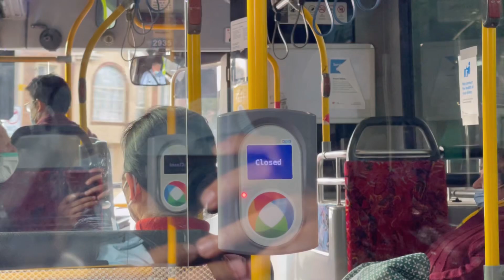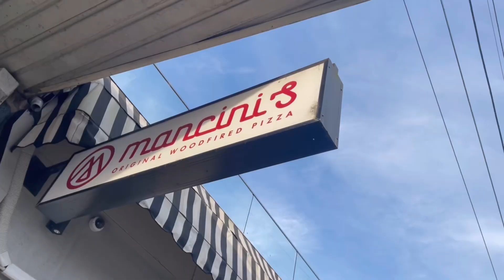First time visit Beach in Australia || Sanam Niroula || Australia Vlog Part 3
First time visit Beach in Australia || Australia Vlog